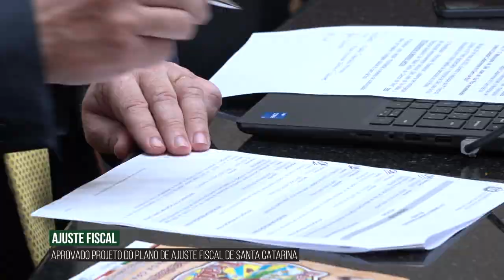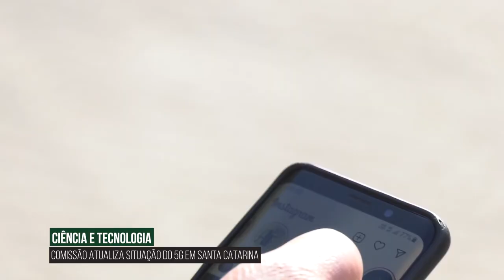Alesc em Dia - Edição da Tarde - 25/10/23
Comissão de Saúde debate situação de mulheres em vulnerabilidade social e papel do SUS

Alesc é finalista do prêmio Assembleia Cidadã da Unale com o Comseg Escolar

Finanças apresenta cronograma de tramitação para a LOA 2024 e PPA 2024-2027

Plenário aprova Pafisc e projeto que reduz burocracia em obras

Coordenador do grupo de trabalho do 5G da Acate fala à Comissão

Comitiva catarinense busca implantar voo direto entre Florianópolis e Panamá

Bancada do Norte debate pavimentação de via entre SFS e Itapoá

Revitalização da Praça dos Poderes avança mais uma etapa